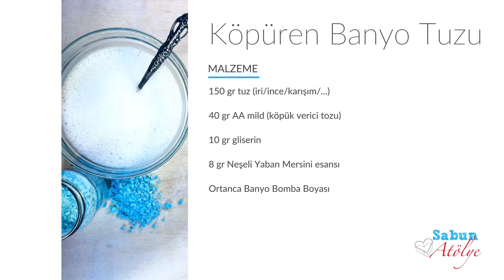Köpüren Banyo Tuzu Nasıl Yapılır?